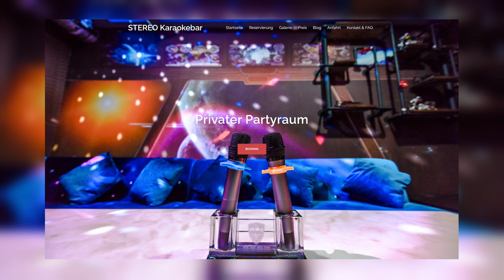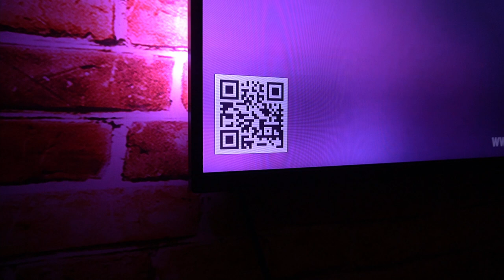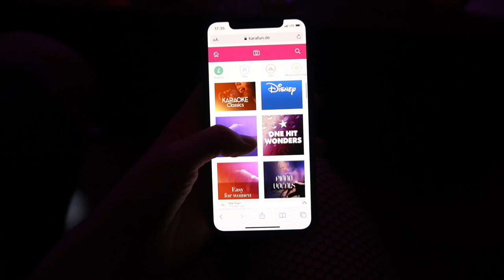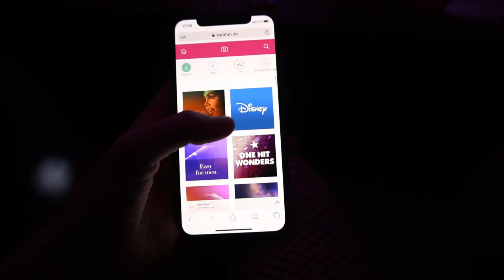Karaoke wie in Japan bei uns? ~ Meine Erfahrungen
Ich war vor kurzem in einer Karaoke Bar, in der man ähnlich wie in Japan einzelne Räume buchen kann! Doch der Flair japanischer Karaoke-Bars liegt nicht nur in den privaten Räumen. All-You-Can-Drink, Anime-Songs und cool dekorierte Räume sind auch sehr wichtig. Wie sehr können deutsche Karaoke-Bars da mithalten? Ob ich hier ein Stück Japan in Deutschland gefunden habe, erzähle ich euch im Video ~ ✨

***Kapitel***
00:00 Karaoke und Ringlicht
00:36 Karaoke Bars, Singen & Ich
02:23 Stereo Karaoke Bar
05:34 Gemeinsamkeiten
07:05 Unterschiede
11:14 Fazit
12:27 Noch mehr zu Karaoke Bars
13:27 Zwei Outtakes

***Musik***
Oasis by Gvidon
Casual by Liquify
Self-love by Steven-Beddall
Midnight by Repina